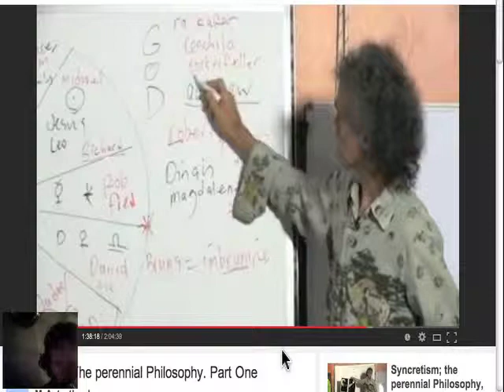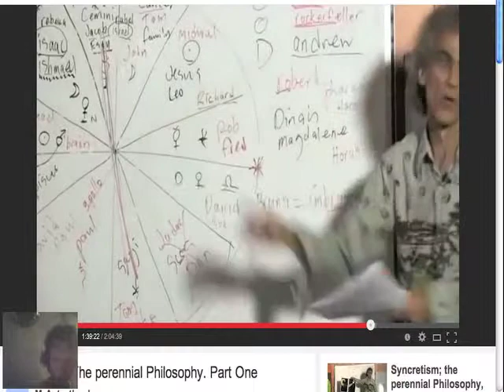ORIGINAL Root WORDS give power to CREATE REALITY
Syncretism; The perennial Philosophy. Part One
1:24:00